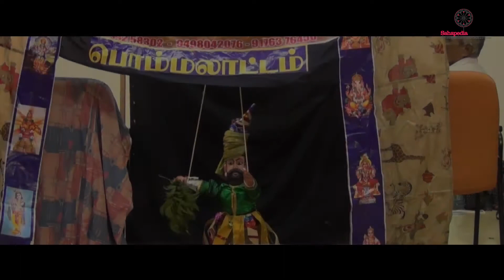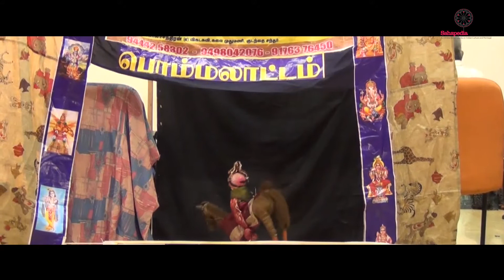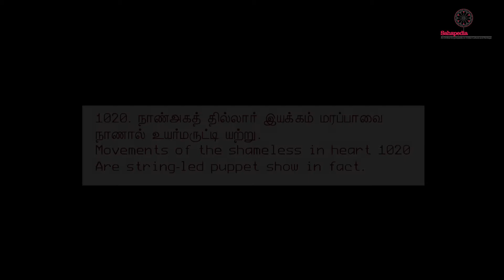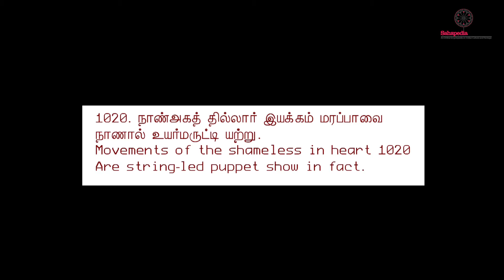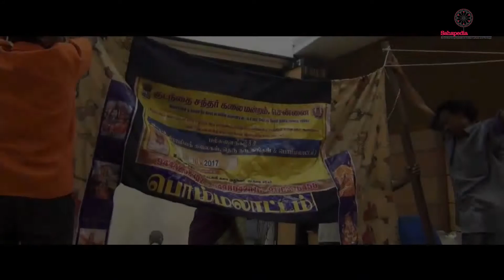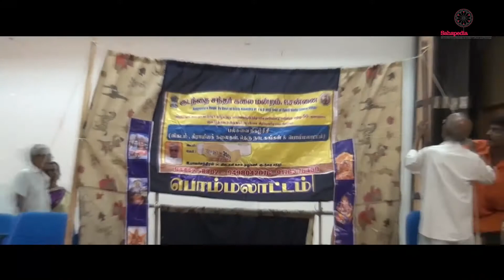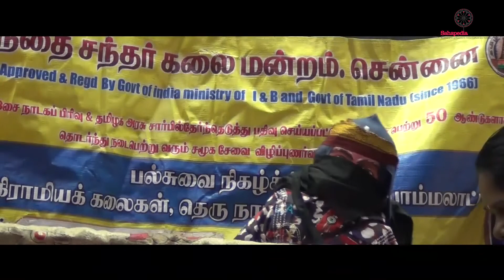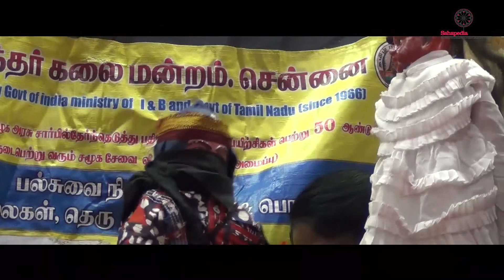Interview with director Bharathirajaa